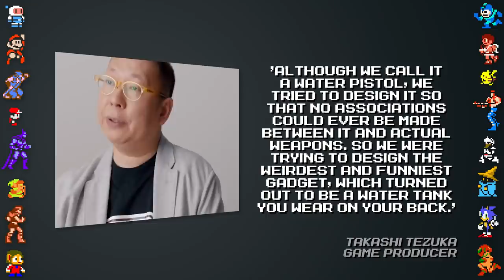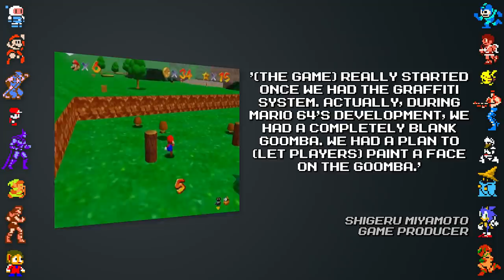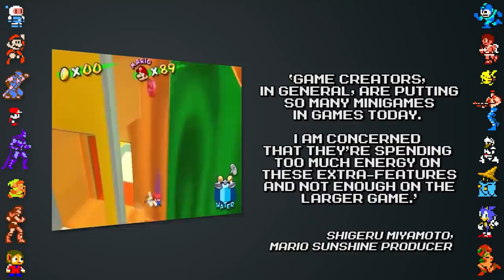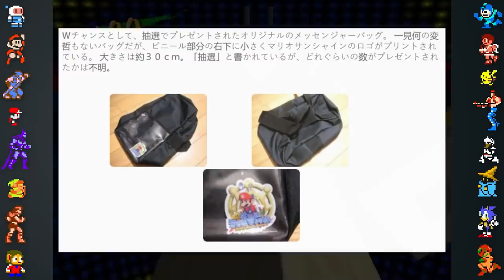Super Mario Sunshine - Did You Know Gaming? Feat. Remix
Mario Kart Double Dash ► https:/youtu.be/YzcaEVDP9hw
Super Mario 64 ► https:/youtu.be/VEg-EUhT9eA

In this video, Did You Know Gaming takes a look at some facts, secrets and Easter eggs surrounding Super Mario Sunshine for the Nintendo GameCube, including how some of the game's features were leftovers from Mario 64.

Research, Writing and Translations by PushDustIn
Video Editing by TheCartoonGamer